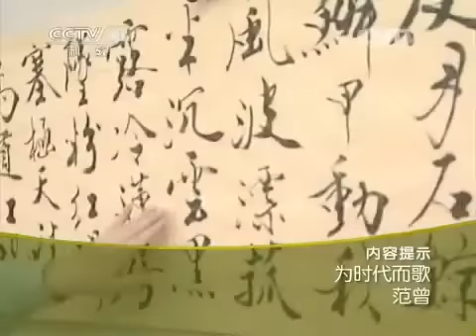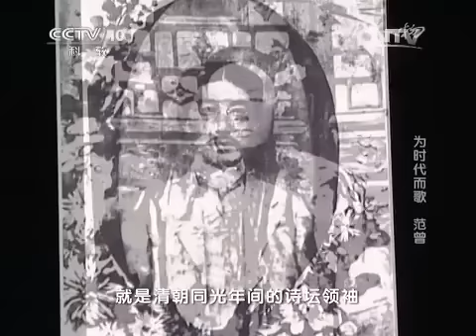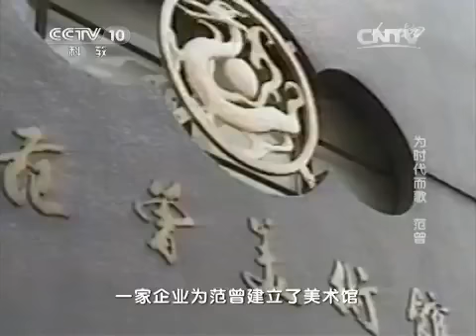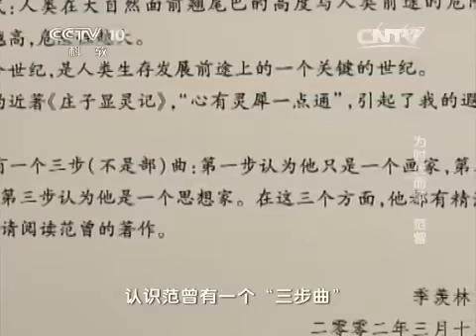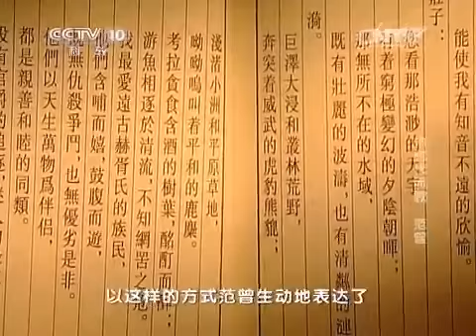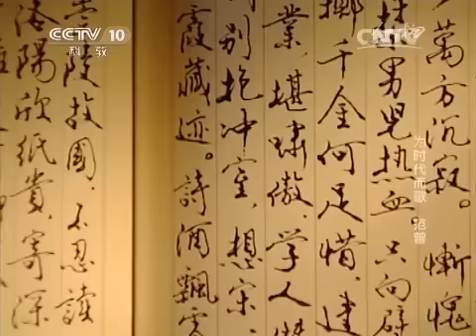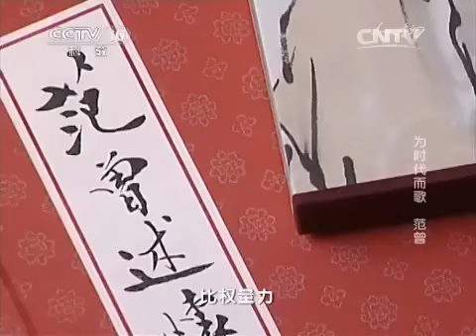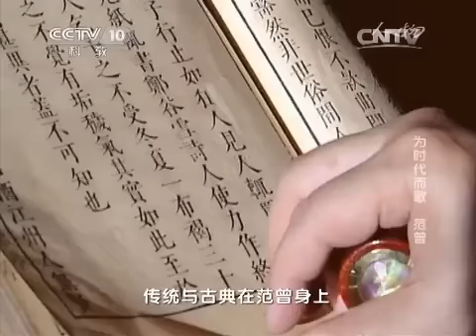人物 为时代而歌 范曾